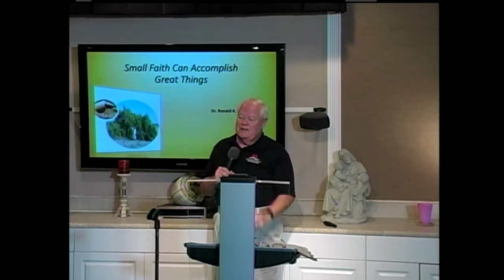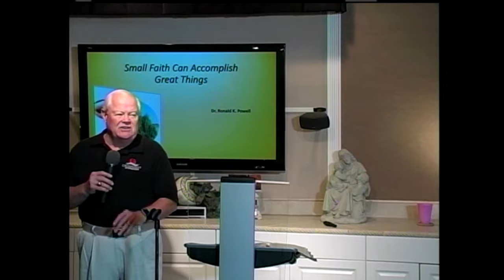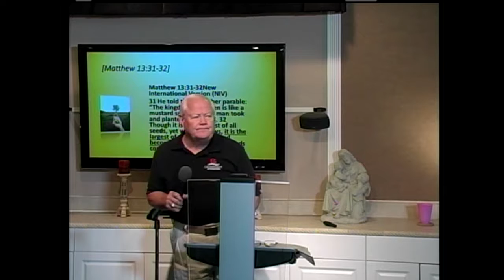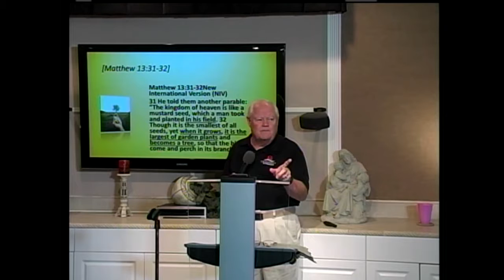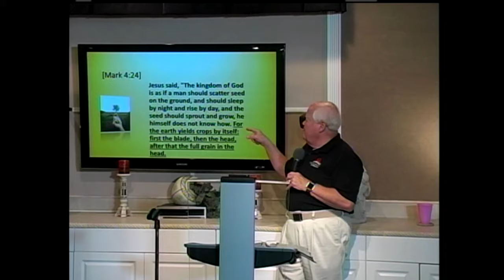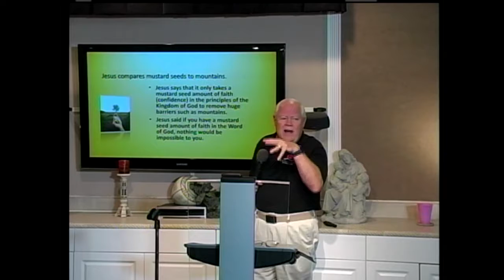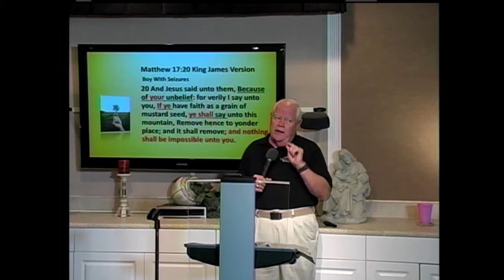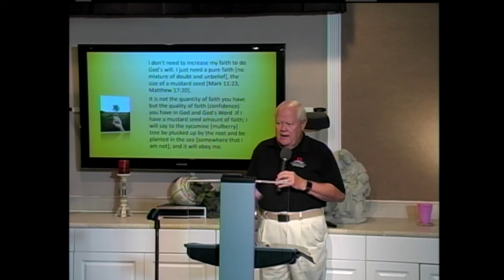Small Faith Can Accomplish Great Things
In today's broadcast Dr. Powell unlocks the the mystery of Biblical Mountain Moving Faith. Take a Listen and open yourself to receive Faith that works.